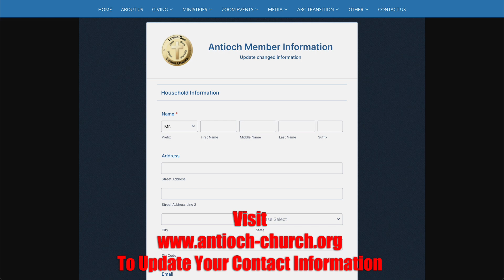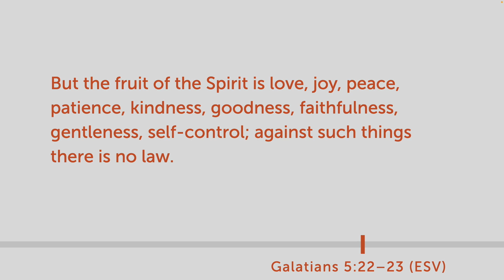August 20, 2023 - Announcements